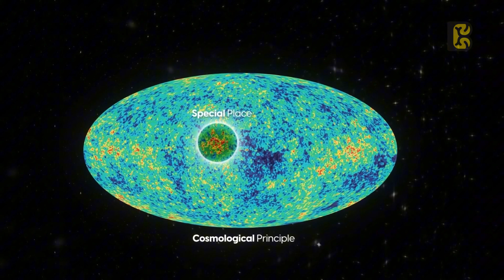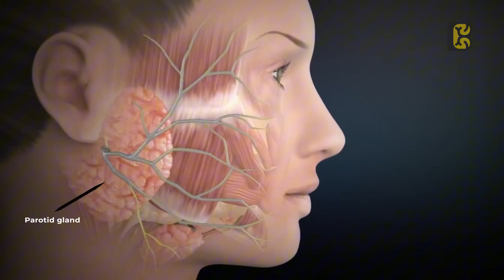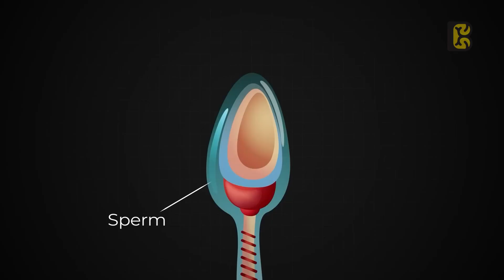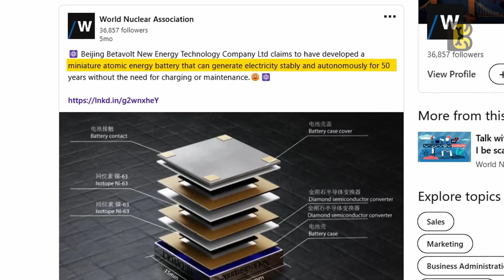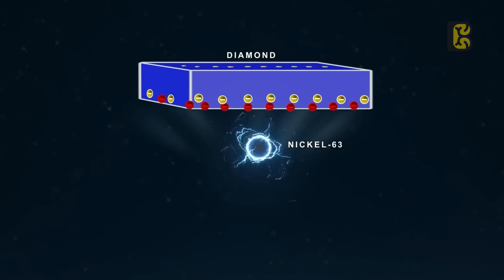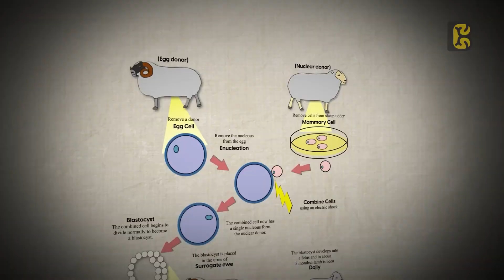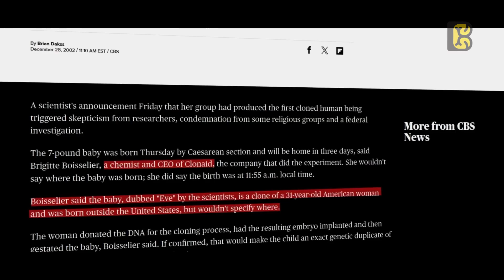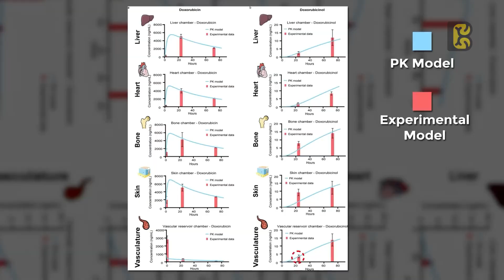Top 4 Groundbreaking Discoveries in Science You Need to Know in 2024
Discover the groundbreaking scientific discoveries shaping our future! In this video, we explore the latest inventions and discoveries in science that are revolutionizing the way we understand the world. From cloning breakthroughs to life-saving medical advancements, dive into what scientists have discovered recently and how these findings could change everything. Stay updated with the most groundbreaking discoveries in science for 2024 and beyond!

Join us as we explore these scientific advancements and ponder the ethical concerns they raise. What will the future hold as we continue to push the limits of human potential?

Share this with your friends to spread scientific curiosity and keep up with the latest in medical technology breakthroughs and space exploration.